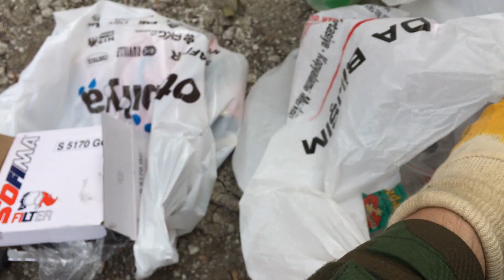EGR VALF TEMİZLİĞİ, SÖKÜM VE MONTAJ Ford Focus ( Fiesta) 1.6 TDCİ, mazot basınç sensörü, yeri.DIY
Ford Focus ( Fiesta ) 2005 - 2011 yılları arası 1,6 TDCİ dizel motor lar da EGR temizlik nasıl yapılır, sökümü ve geri montaj nasıl yapılır ve mazot basınç sensör ü yeri, anlatmaya çalıştım, Bu video YouTube Video Düzenleyici ile oluşturdum